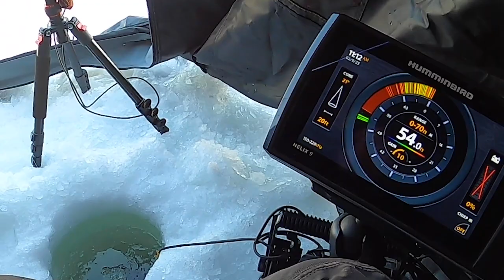First Time Ice Fishing for WhiteFish!! - SUCCESS!!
Robbie tries his first time fishing for whitefish on inland waters of northern wisconsin!

Type in Todays Angler at checkout and get a free set of PolarClear lenses

Shimano Curado Spinning 7' M
Shimano Stradic CI4 2500

FILMING EQUIPMENT
Editing Software